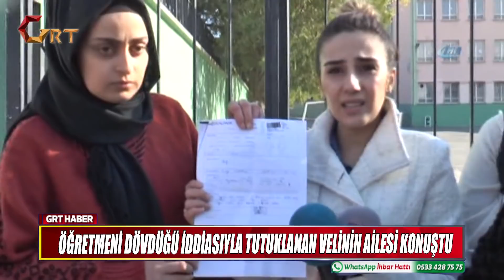ÖĞRETMENİ DÖVDÜĞÜ İDDİASIYLA TUTUKLANAN VELİNİN AİLESİ KONUŞTU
Gaziantep’in Şehitkamil ilçesi Gazi Mahallesi'nde bulunan Solmaz Güzel İlkokulu'nda öğretmenlik yapan Hasan Koç, okuma yazmayı öğrenmeye başlayan öğrencisini severek, yanağını sıktığı, bu olayın üzerine ise öğrencinin velisi R.B tarafından öğretmen Hasan Koç İngiliz anahtarı ile darp edildiği iddia edilmişti. Öğretmenler Günü’nde yaşanan olay nedeniyle önce serbest bırakılan R.B, aynı gün tekrar gözaltına alınarak, tutuklanmıştı.
Tutuklanan R.B’nin yakınları Hasan Koç ve öğretmen olan Özlem Koç’un ortaya attığı iddiaların doğru olmadığını belirterek, iddialara cevap verdi